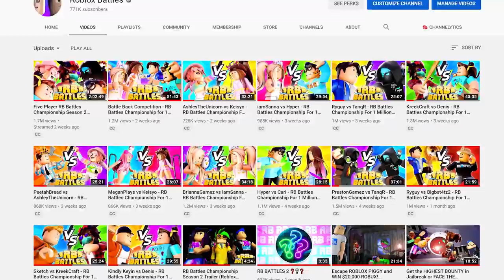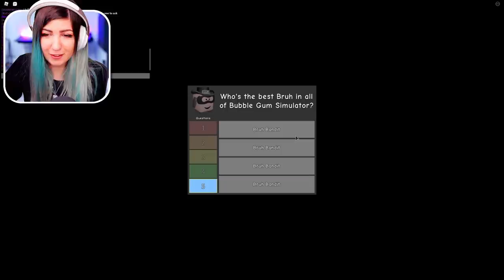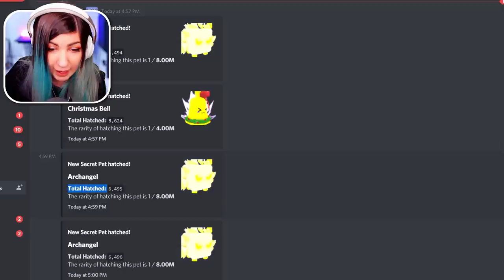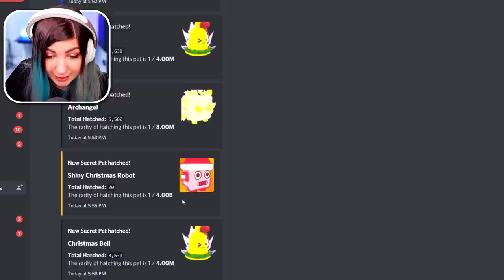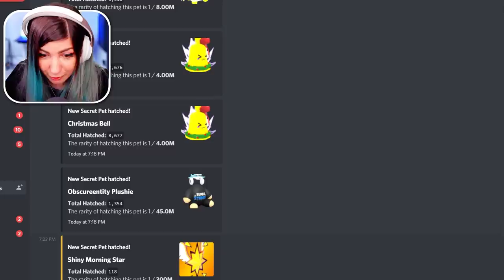I didn't think we'd ever upload again...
We've been working so hard on RB Battles Season 2 event and had so many issues recording a new video for this channel that we thought we'd never upload again...